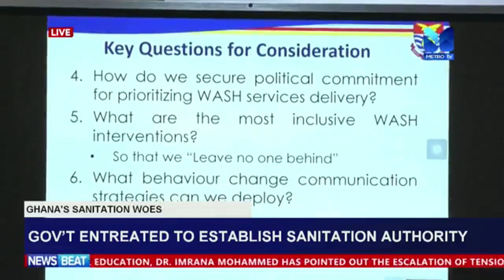Gov't entreated to establish sanitation authority